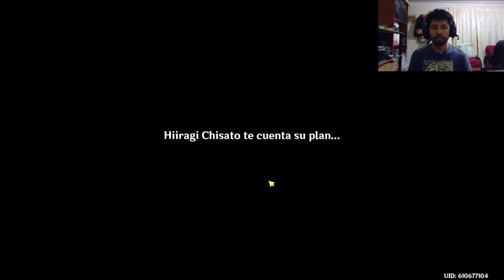La diosa inmutable y la utopía eterna - "Como salir de Ritou" || Genshin Impact #40